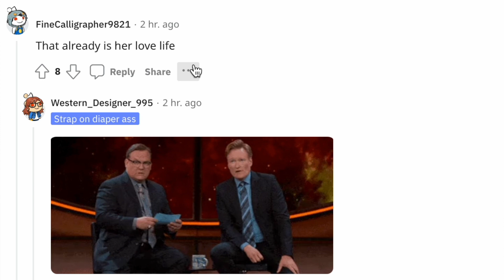Kim Kardashian Finally DECIDES WHAT NOW!!?!?! | She's TAKING OVER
KUWTK star Kim Kardashian is officially TAKING OVER!!! | she was on American Horror Story, did acting and NOW doing COMEDY??? | is this like Pete Davidson SNL or stand up??? don't even know what this means